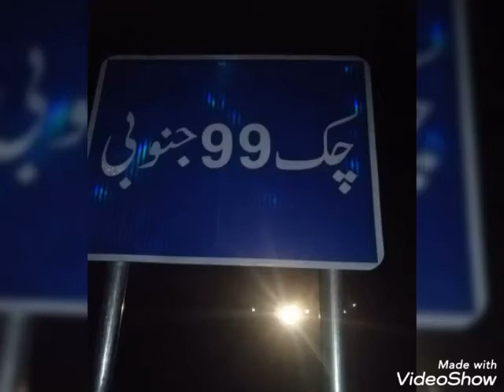Mara Sona Paind chak 99 janubi Sargodha